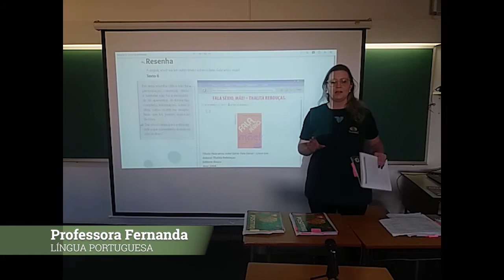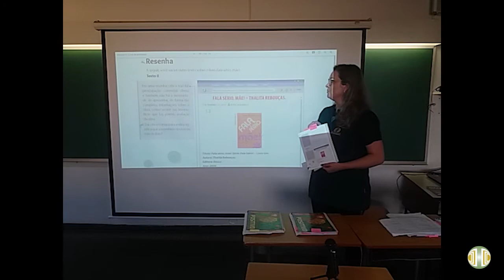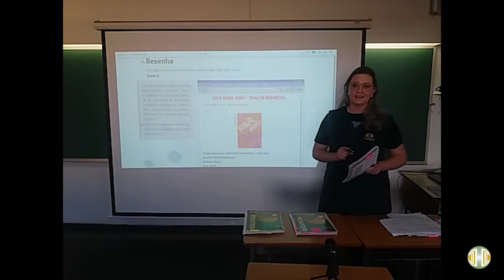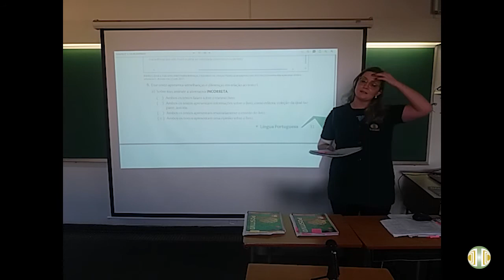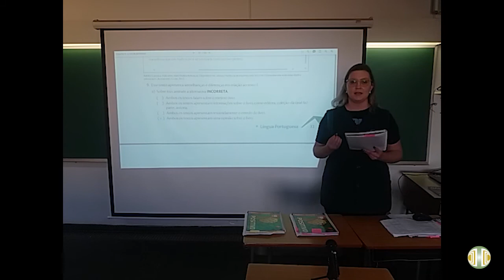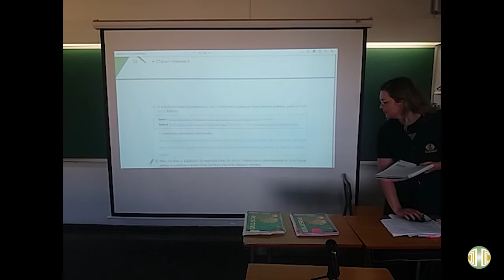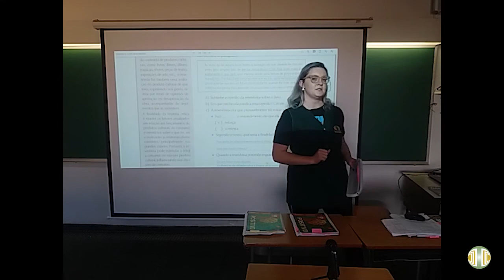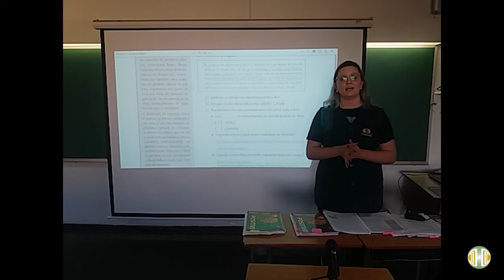7° ANO - Língua Portuguesa - Volume 3 - Unidade 8 - Aula 8